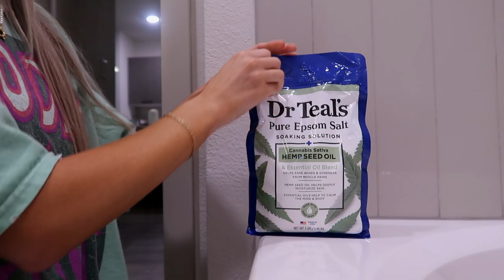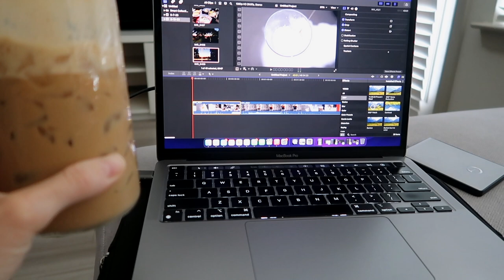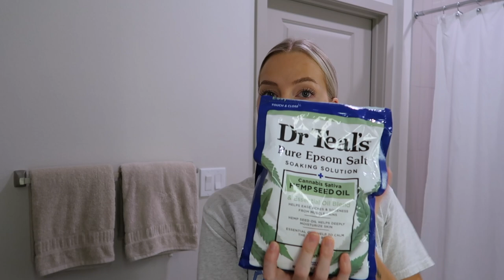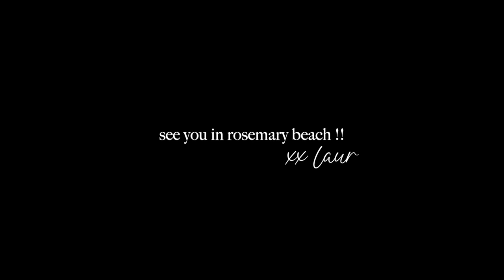VLOG: packing and prepping for Rosemary Beach, being on tv?, teeth whitening hack + so much more!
ITEMS MENTIONED:
Grey Pjs
Green Oversized Tee
Pearl Necklace
Yellow Claw Clip
Bag Clip for Hats
White Knit Set
Black Maxi Dress
White Floral Maxi Dress